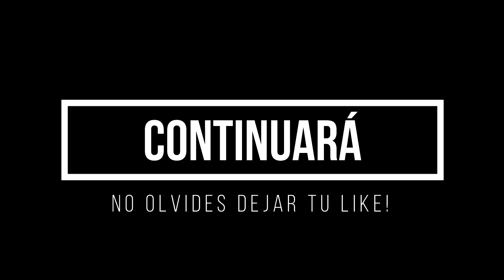7 DAYS TO DIE 1.0 COMIENZA LA AVENTURA!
👑Conviertete en VIP del Canal!

💕Donaciones método Tarjeta Uala: Código Max_Aguero

Las características de mi pc
-CORE I7 9700KF S/COOLER 3.6 GH
-MAG Z390 TOMAHAWK
-GIGABYTE RTX2060 GAMING PRO OC 6GD
-ADATA DIMM XPG SPECTRIC ST60 16 DDR4 3000 RGB
-1TB WB BLUE
-SSD 240GB MX 500M2
-EVGA CLC 120 ENTRY LEVEL CPU COOLER INTEL
-GABINETE THERMALTAKE LVL 20 ARGB 4 FAN